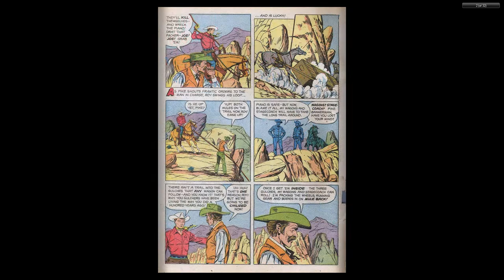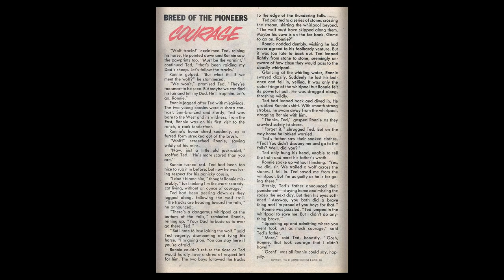Roy Rogers and Trigger 107 Dell No Cover